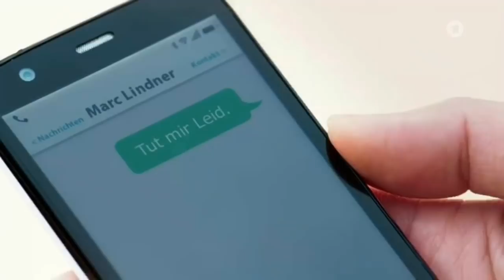Themarc / Maresa - Pretending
Blicke Teil 11 :-)

Die jungen Ärzte - Themarc - Maresa - Dr. Marc Lindner - Dr. Theresa Koshka - Christian Beermann - Katharina Nesytowa

Bildrechte: ARD/MDR